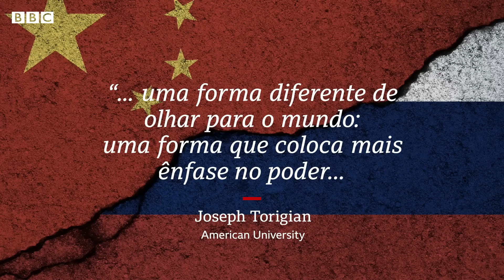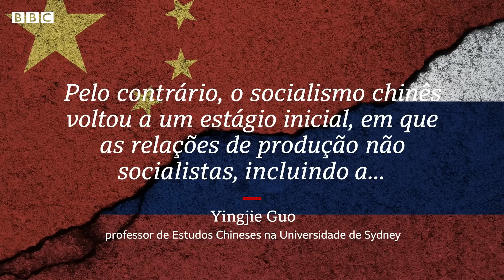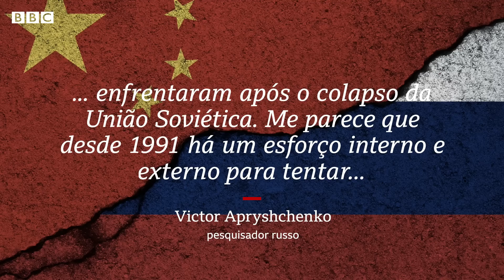A ideologia e a estratégia por trás dos laços entre China e Rússia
O presidente da China, Xi Jinping, concluiu neste 22 de março sua visita à Rússia, apresentada internacionalmente como uma "missão de paz" para ajudar a mediar o conflito da Ucrânia. Xi e seu par russo, Vladimir Putin, se encontraram e se referiram mutuamente como "queridos amigos", em mais uma demonstração da parceria estratégia entre Pequim e Moscou frente aos países ocidentais.

Mas o que une esses dois líderes? Neste vídeo, nossa repórter Julia Braun explica os interesses, as ideologias e as estratégias por trás da crescente proximidade entre Rússia e China. Confira.